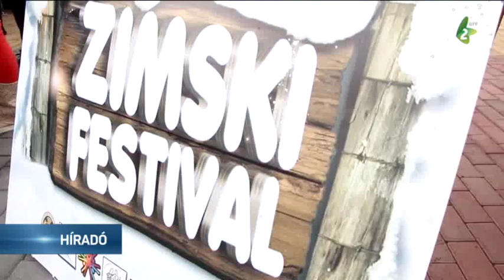Téli fesztivállal zárják az óévet Óbecsén